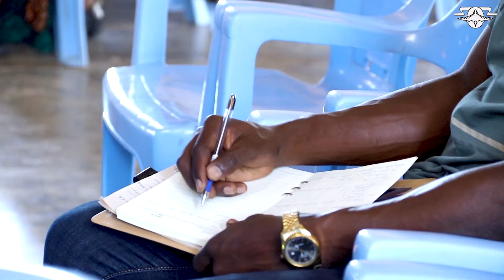Mch Malaki Msigwa- KRISTO KATIKATI YETU | 26 -12-2021